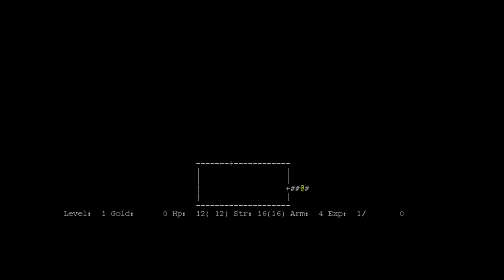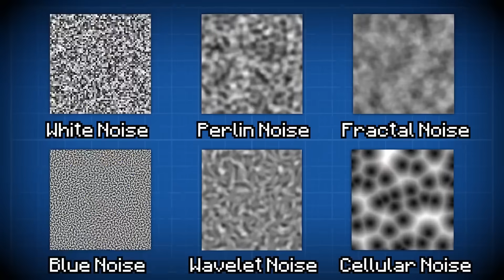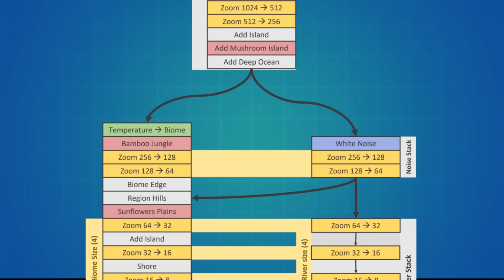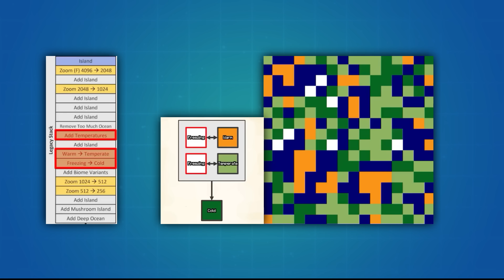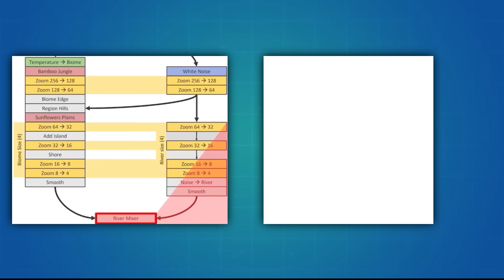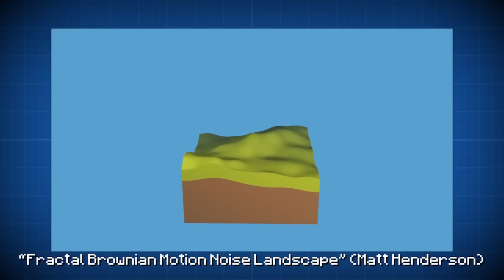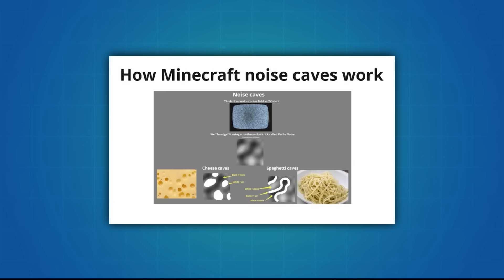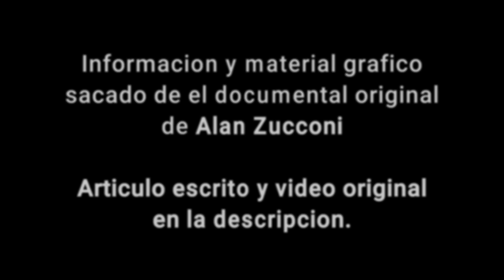¿Como funciona Minecraft? 💎⛏️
AGREGA FUZZ Y DIZZY A TU LISTA DE DESEADOS!!

¿Alguna vez te has preguntado cómo Minecraft genera sus mundos infinitos? En este video te explico cómo funciona actualmente el sistema de generación de terreno, desde biomas hasta cuevas y estructuras.

El documental original y parte del material grafico está extraído directamente del video de Alan Zucconi.

Si te interesa aprender a desarrollar videojuegos en Godot y el modelado 3d hechale un ojo a los cursos de German Coronel!